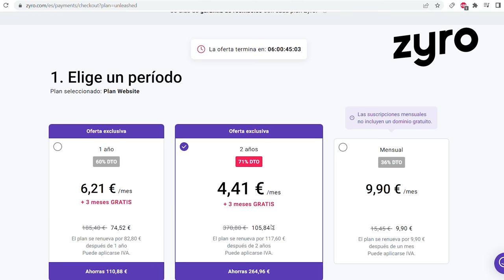Productos de LUJO en Ecuador! - Confememerencias 💰Cuyana🤩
En Confememerencias 💰 te traemos un video especial donde conoceremos como valorar y entender la cultura ecuatorina☝🏼, una cultura especial muy vinculada con nuestros indígenas que son grandes artistas.🤩

Hoy conocemos a Shilpa y Carla, de origen ecuatoriano, fundadoras de la empresas Cuyana🔝, empresa de moda sostenible en EEUU quienes se unieron con Nathalie Kelley, actriz de series como Rápidos y Furiosos y Dinasty 😱; que quiere apoyar la moda sostenible y viene al Ecuador para que el mundo se entere del valor de la artesanía ecuatoriana. 🇪🇨